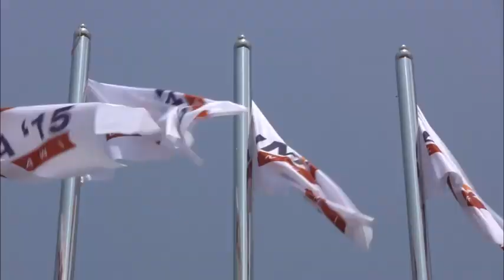RAFALE Fighter Highlights, on Day 3 at LIMA 2015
Dassault's Rafale fighter is back at the Langkawi International Maritime and Aerospace Exhibition LIMA 15' (Check out more videos and pictures of LIMA 15'